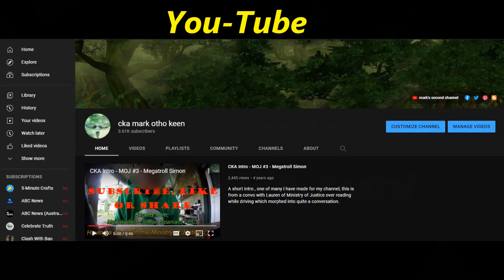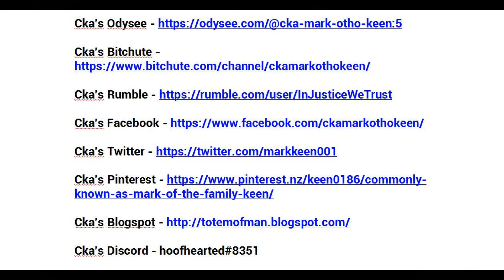IJWT - American Police Behaving Badly #01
Cka's Discord – Username - hoofhearted#8351

Kiwibank
M KEEN
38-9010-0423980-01